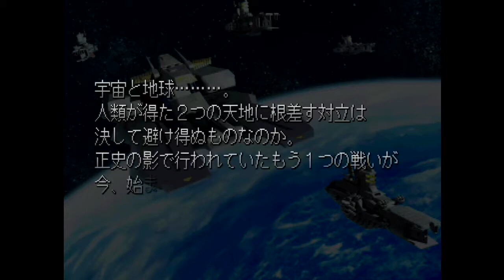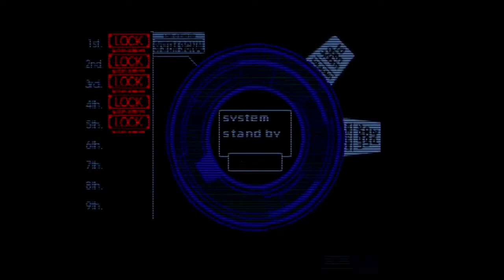GジェネF ガンダムセンチネル 01 ペズンの反乱